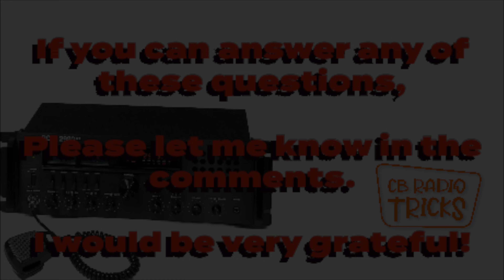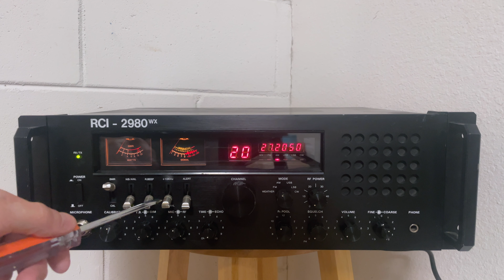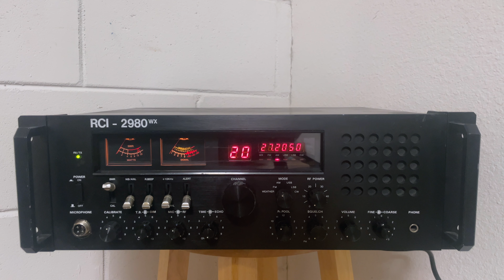CB Radio - RCI 2980DX questions - Please help.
Please add your answers below, Thank you.